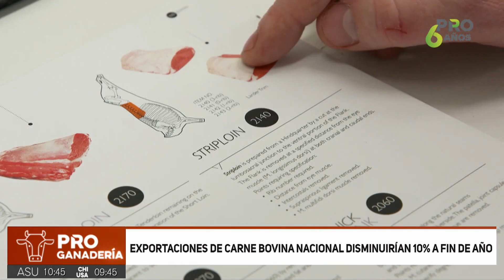Exportaciones de carne bovina nacional disminuirían 10% a fin de año